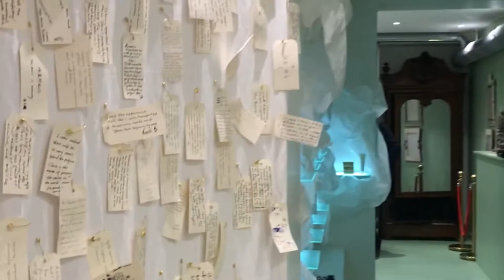I VIDEO I QU'ABRITE DONC LE JARDIN RETROUVE ? I MAISON DE PARFUMS - PARIS | LA VOIX DU PARFUM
Bienvenue dans l'Experience Store du Jardin Retrouvé, un moment unique, intime, où le parfum rencontre l'art, à la découverte de soi au travers de voyages parfumés.
Dans cette video, découvrez l'histoire unique du Jardin Retrouvé ainsi que des secrets inédits sur les coulisses du monde de la parfumerie.
En 1975, Yuri Gutsatz, maître parfumeur renommé rejette les contraintes de la parfumerie traditionnelle dominée par le marketing. Il devient le premier parfumeur à fonder sa propre Maison. Son fils Michel a repris le flambeau avec sa femme, l'artiste Clara Feder pour nous offrir une expérience inédite, poétique et bienfaisante.

Montage @Hinfiney, merci

Acteurs de la filière Parfum, ensemble, partageons l'incroyable richesse de vos talents et révélons vos savoir-faire pour augmenter votre notoriété.

☀️Pour vous, entreprises et entrepreneur(e)s, créateurs de parfums, acteurs de la filière parfum, gagnez en lisibilité par un contenu qui allie qualité et émotions.
Ensemble, donnons de la visibilité au parfum et à l'expertise de ses acteurs pour générer considération et envie.

🤝 Restez concentrés(e)s sur votre cœur de métier tout en donnant à vos clients l'envie de vous rencontrer.

✒️Ce qui m'anime : rédiger les portraits des hommes et des femmes - y compris le vôtre - qui font votre entreprise pour exprimer leurs talents et gagner en performance. Confiez-moi votre biographie pour être mieux vu, lu, compris et recommandé. 4ème de couverture de votre livre ou présentation de votre conférence : quelques mots bien choisis pour votre portrait.

🎤 Mais aussi des articles, interviews, reportages, videos, enquêtes...grâce à la rigueur et aux techniques du métier de journaliste.

❤️ Ce que j'aime : journaliste depuis toujours, animée d'une grande curiosité, j'aime (écouter) les gens, (raconter) leur histoire, partager des savoirs, des idées et des pensées, être touchée et toucher.

🌹Tous les sens me touchent : l’odorat et ses mystères plus que les autres. Les œuvres créés grâce au nez et leurs sources d’inspiration me fascinent. On rejoint ici l’art, à son tour source d’émotions...

Passer par l’émotion pour raconter l'impalpable, évoquer l'évanescence et inspirer les sens.